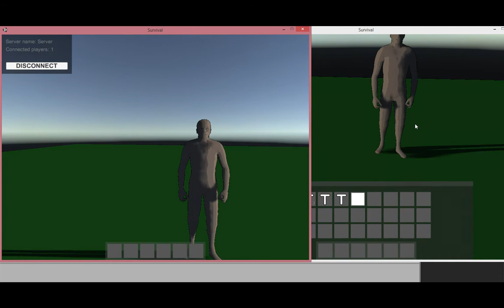Networked player and inventory - first pass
First pass at inventory, there's some small bugs on the video like tooltip still being displayed after the inventory has been closed.
Also the basic player movement is working over network.
Oh, and there's a day night cycle too.